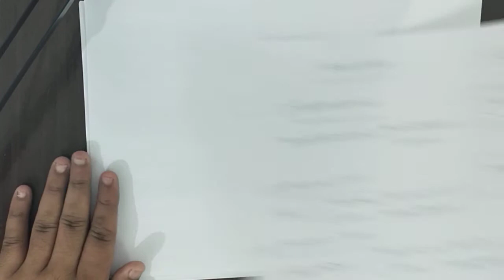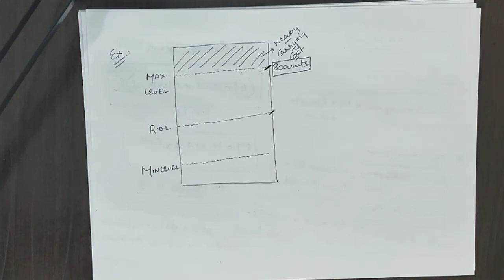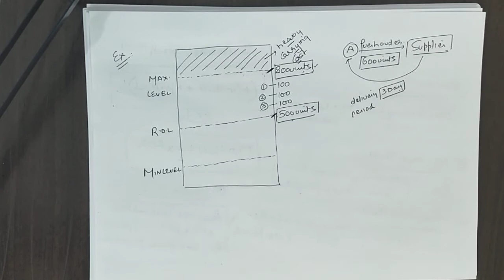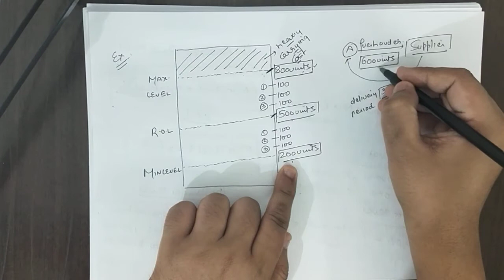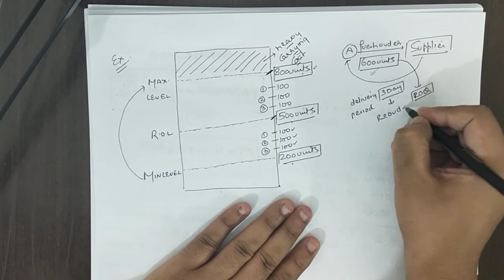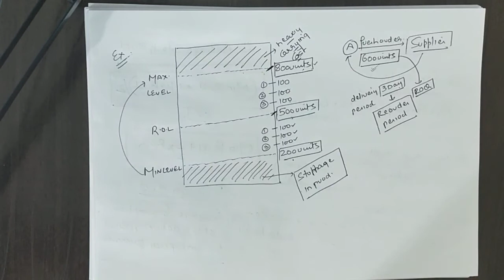Direct materials: lecture 7 (Determination of stock levels)